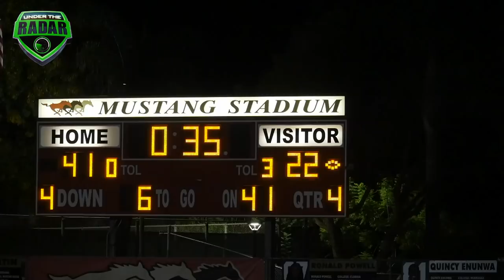🔥🔥 Rancho Verde vs Charter Oaks | CIFSS D3 Playoff Semi-Final | UTR Highlight Mix 2017